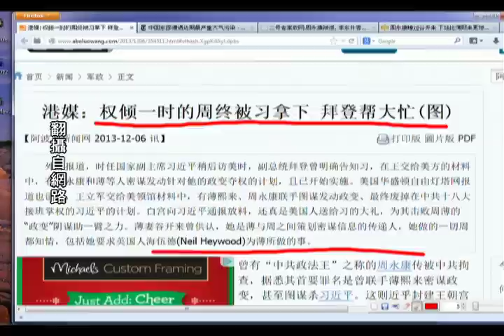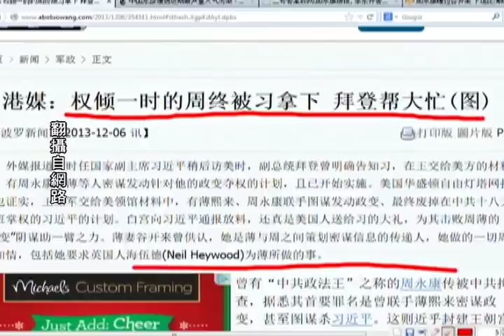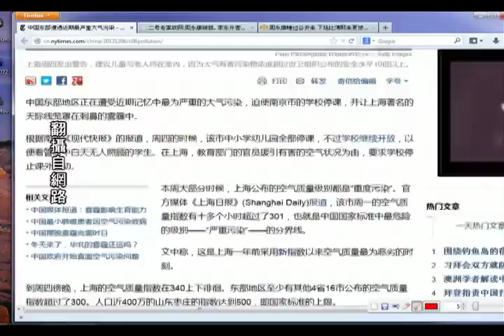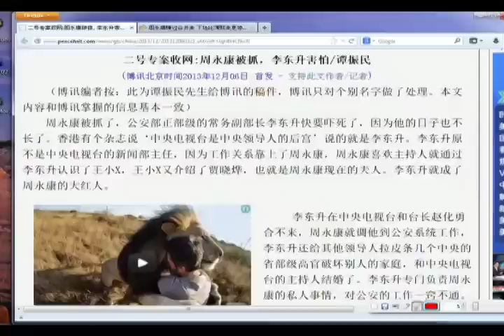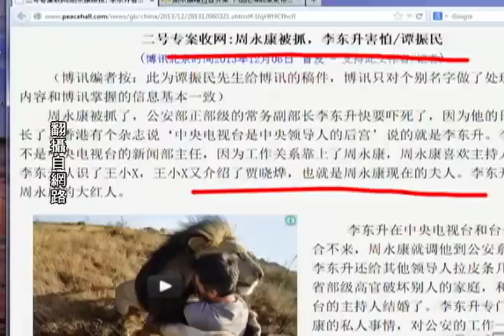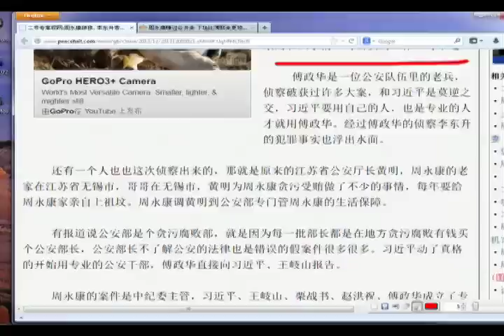《今日点击》 权倾一时的周终被习拿下 拜登帮大忙 （2013/12/06）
《石涛.Radio 》的特别节目：
电视片《毛泽东》被撤换 政治大事件？【概述】（2013/12/12）